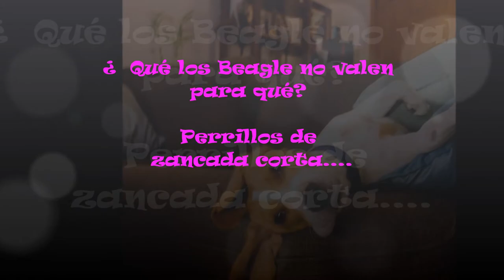ASHA BEGINS - Agility Beagle